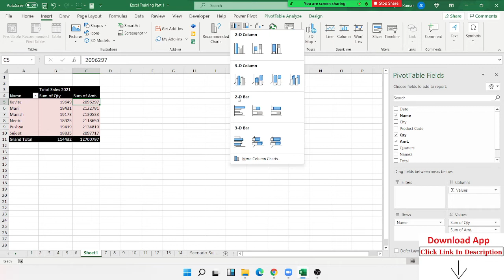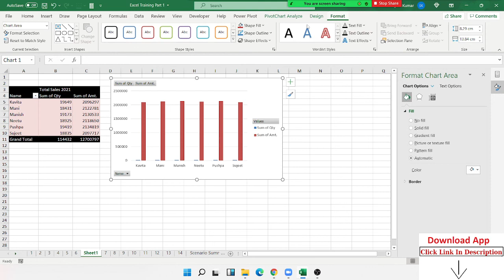How can Apply Chart on Pivot Data in Excel 2019